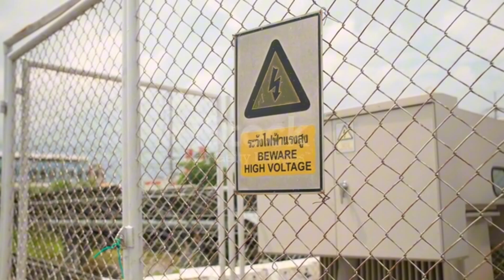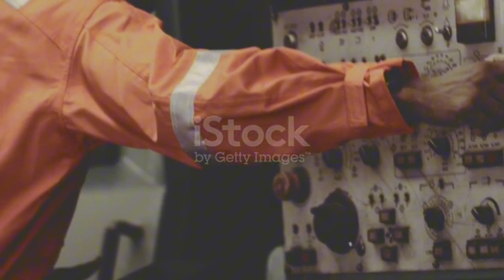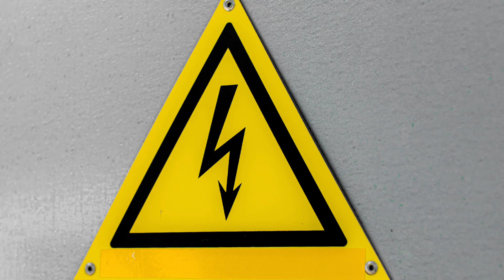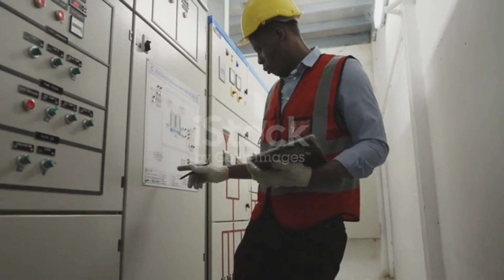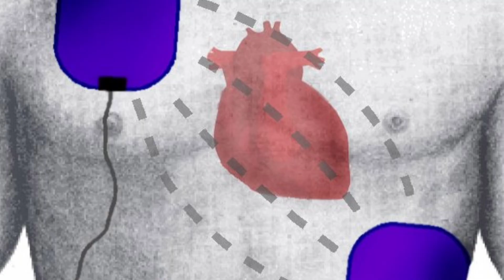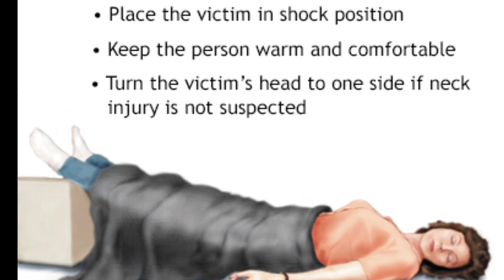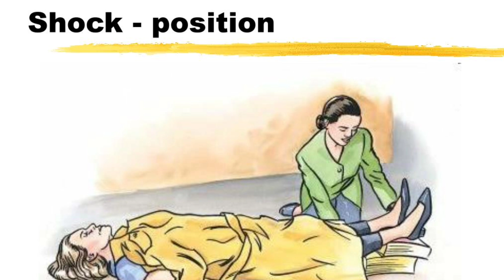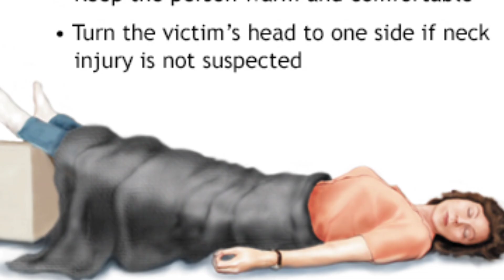Tips To Save Life Of Electric Shock Victim || First Aid Tips || Such Dikhao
Here's a possible video description:

Title: "Life-Saving Tips: How to Rescue an Electricity Shock Victim!"

In this informative video, we demonstrate:

1. Safety precautions to take
2. How to identify electrical shock symptoms
3. CPR techniques for unconscious victims
4. First aid measures to administer
5. When to call emergency services

Watch till the end to know:

- What NOT to do in case of electrical shock
- Common electrical shock hazards
- Prevention tips

Share this vital information with family and friends!

Watch and share! ElectricalShock LifeSaving FirstAid CPR"